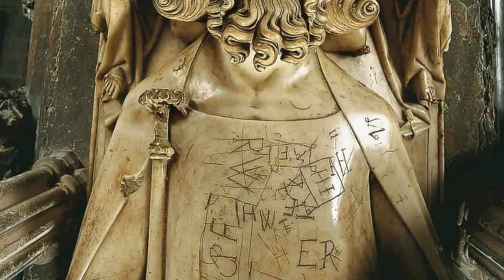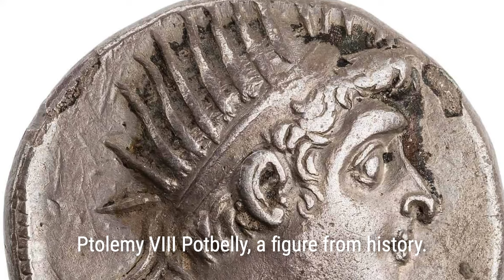20 Remarkable Power Struggles in Noble Relationships throughout History | Vivid History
Welcome to Vivid History! Bring you vivid and fascinating historical stories through colorized photos.

Throughout history, the thirst for power has ignited intense conflicts within ruling families. Explore twenty captivating tales of internal strife and rivalry among noble relationships as they vie for control and supremacy.